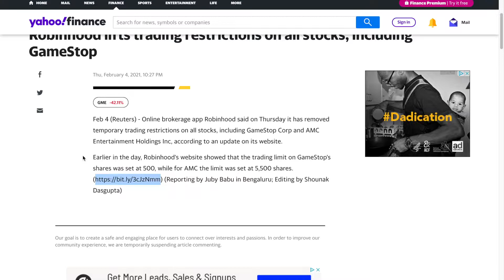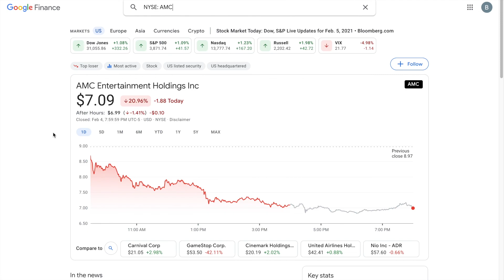Robinhood Lifts Trading Restrictions on all stocks, including GameStop and AMC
Robinhood Lifts Trading Restrictions on all stocks, including GameStop and AMC. What do you think will happen now that Robinhood has lifted all trading restrictions for GME and AMC?